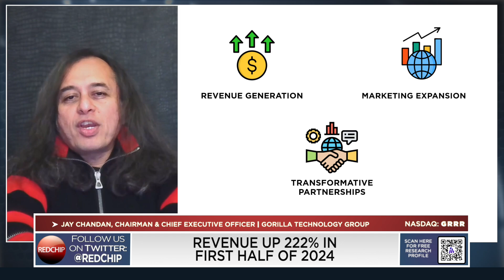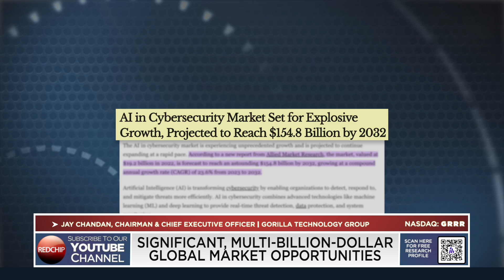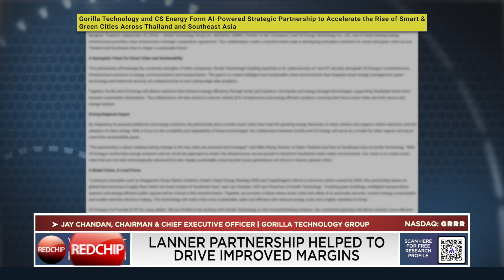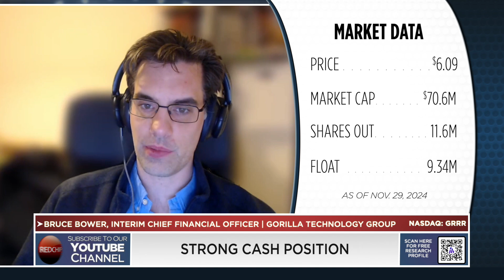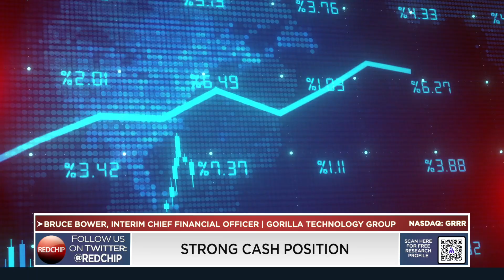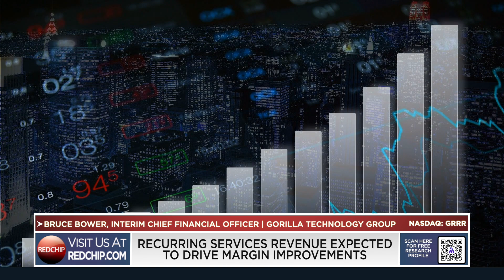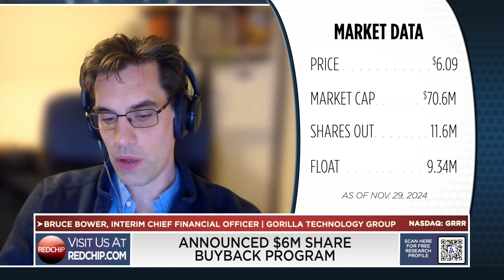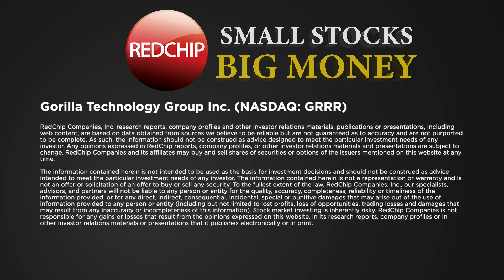Inside Gorilla Technology: CEO Jay Chandan & Interim CFO Bruce Bower on Smart Cities & Big Data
Gorilla Technology Group (Nasdaq: GRRR) is a global leader in AI-based IIOT (Industrial Internet of Things) solutions with a strong emphasis on security convergence, video analytics, and big data. Leveraging over 22 years of innovation and industry expertise, Gorilla provides transformative solutions that enhance the safety, efficiency, and operational capabilities of smart cities, smart ports, smart buildings, and more. The company's proprietary technologies empower clients across both public and private sectors by offering predictive insights and robust network defense, driving the next wave of digital transformation. With a footprint spanning over seven countries and 29 granted patents globally, Gorilla Technology is well positioned to accelerate revenue growth as it creates secure, intelligent environments that address the complexities of modern urban life and industrial operations.